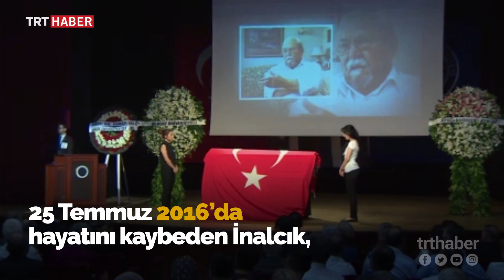Tarihe ışık tutan adam: Prof. Dr. Halil İnalcık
"Tarihçilerin kutbu" olarak anılan Prof. Dr. Halil İnalcık, eserleriyle Osmanlı ve Türk tarihini dünyaya tanıttı. Bugün, İnalcık'ın vefatının 2'nci yıl dönümü.